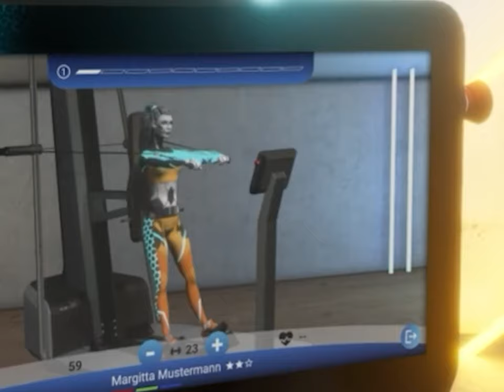Milon X.... Get ready for the next level!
De nieuwe Milon X toestellen. Smart, simple, safe, effective. 3D Avatar Technology. Get ready for the revolution !!!